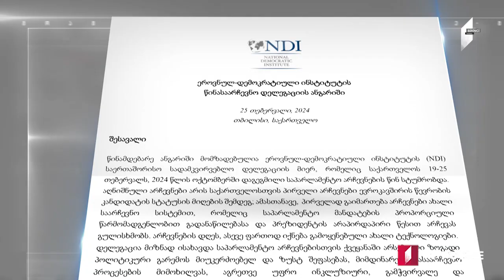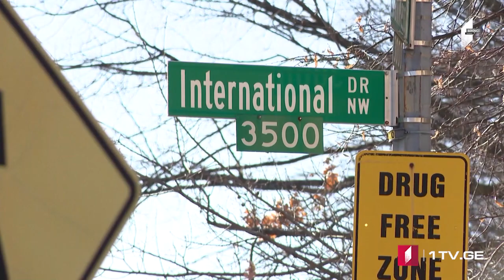Azərbaycan dilində MOAMBE xəbərlər buraxılışı – 26 Fevral 15:00